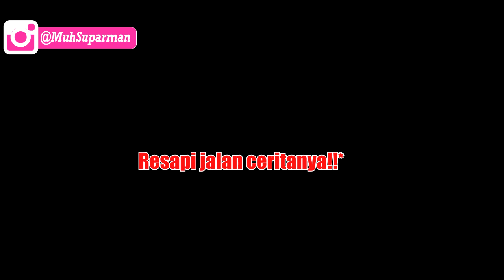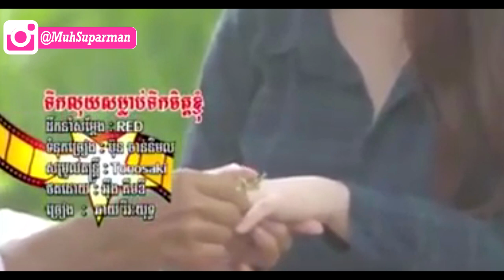Siapkan Tisuu!!, EDISI BAPER & SEDIH LIAT CEWEK MATRE DI JAMAN NOW!!